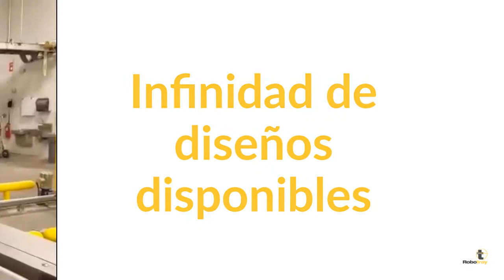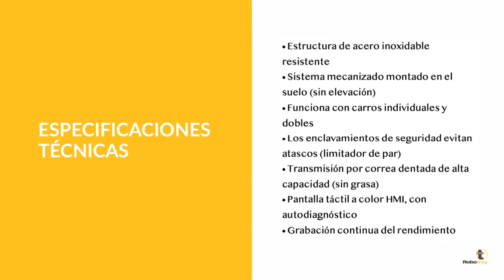Robotray® ROBOTRACK (ESP)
ROBOTRACK® es un sistema automático de colocación y movimiento de carros.

Mueve carros vacíos hasta el cargador /descargador y una vez lleno lo lleva hacia delante comenzando de nuevo el proceso.

Se encargar de que siempre haya un carro disponible en el sistema de carga/descarga evitando las paradas de producción y aumentando la productividad.